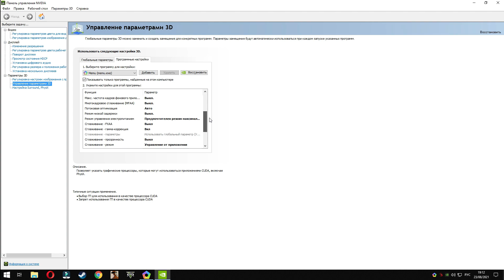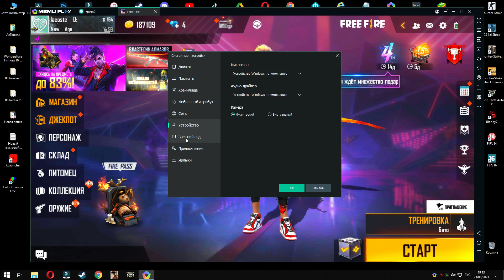AimBot 👽⚡ 🖱 NEW SETTINGS 🎯MEmu Play 7.5.6 I Free Fire Emulator ⚙️TOP REGEDIT ?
50 LIKE FULL SETTINGS FOR MSI APP PLAYER